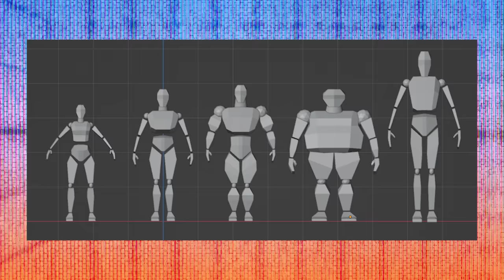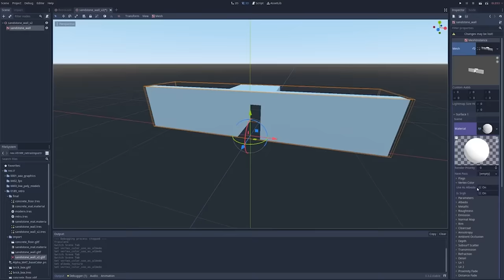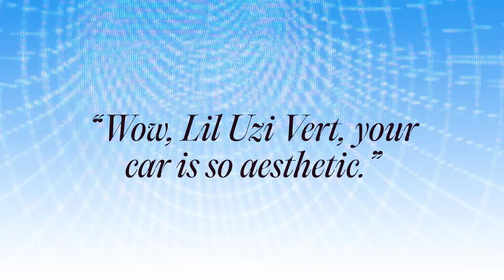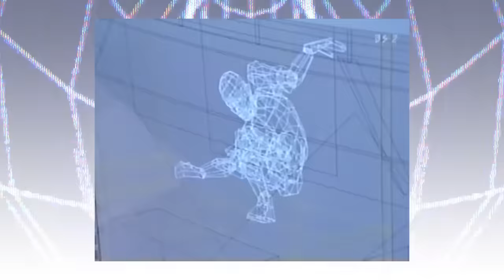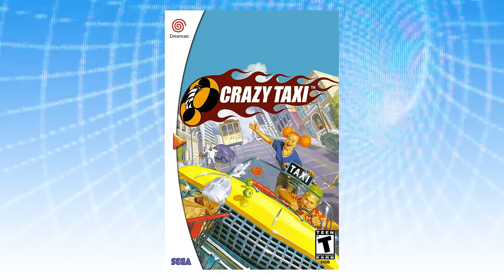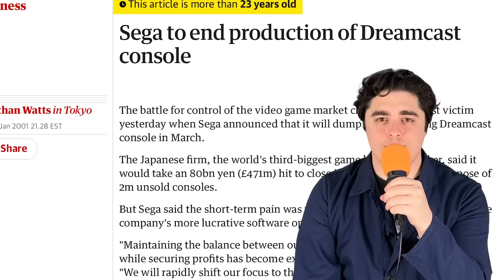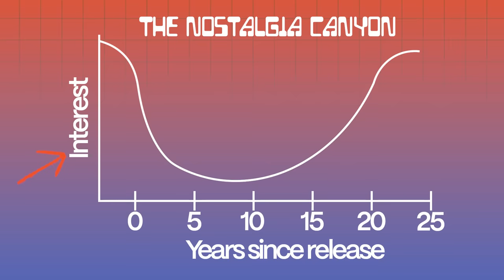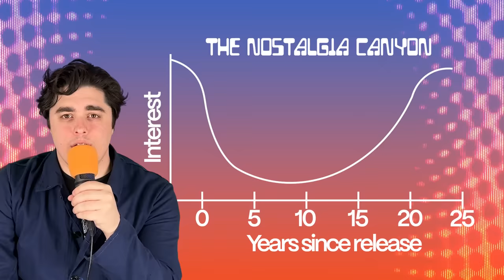Why "Bad Graphics" Make You Feel Good...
Explaining why low poly graphics are the perfect nostalgic tool to make us feel good. In this video I explain why these graphics from the 1990's and early 2000's have aged into an aesthetic people love today.

00:00 Intro
01:44 What does low poly mean?
04:19 Aesthetics culture
06:21 Retro low poly games
08:12 PSX
10:54 Sega Blue Sky
14:44 How nostalgia works
17:04 Closing statements